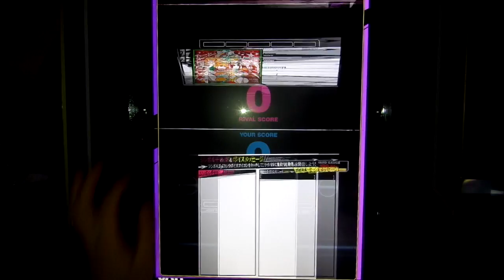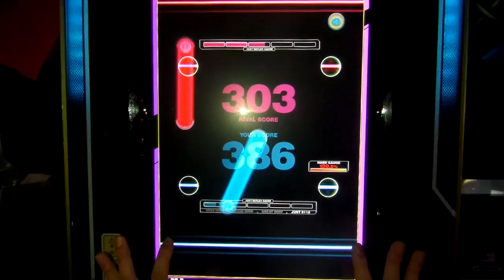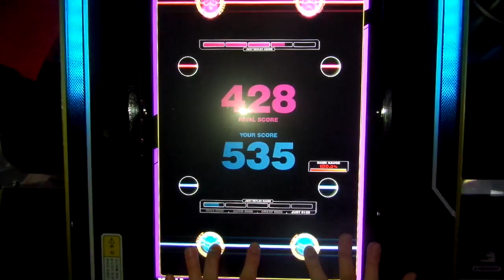[REFLEC BEAT VOLZZA] Thank You Merry Christmas (BASIC) 100.0% (Player: CHAA-R.U)